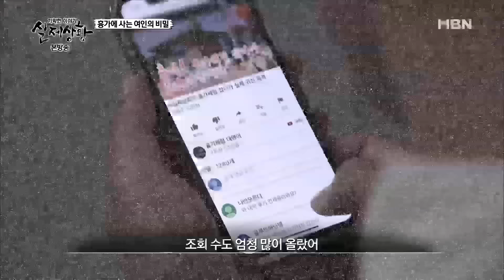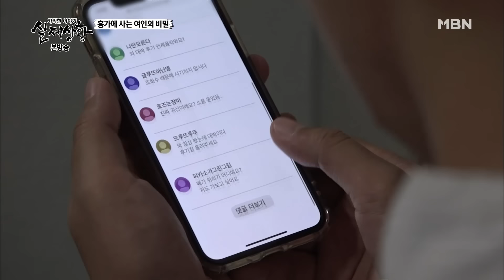[full영상] 남들 앞에서는 사랑꾼 코스프레하는 남편 때문에 20년 동안 가정 폭력 당한 아내??